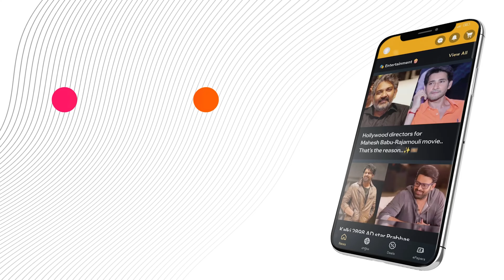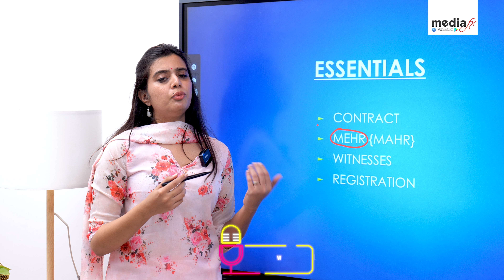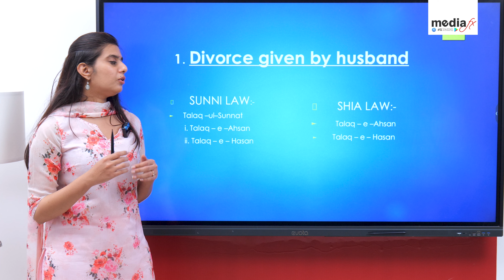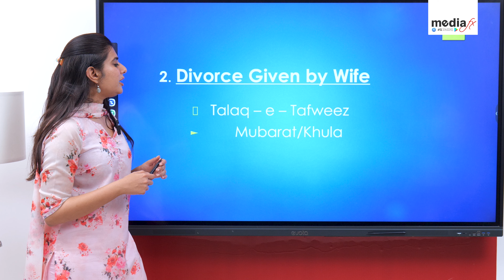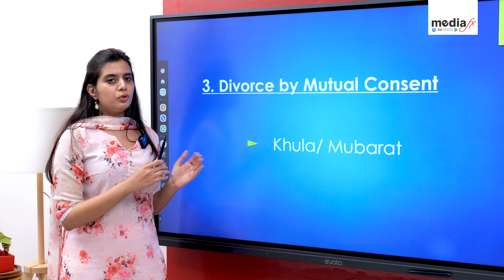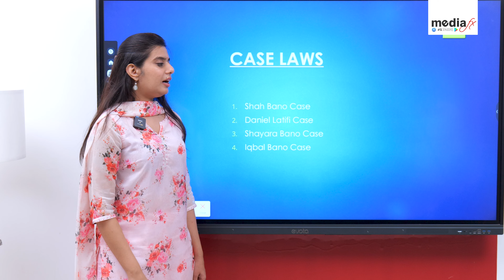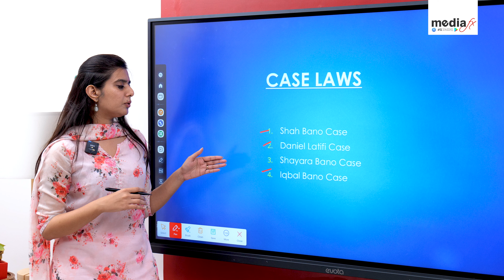Mohammedan Law muslim personal law - marriage types of divorce nikah talaq khula explained Ep -8